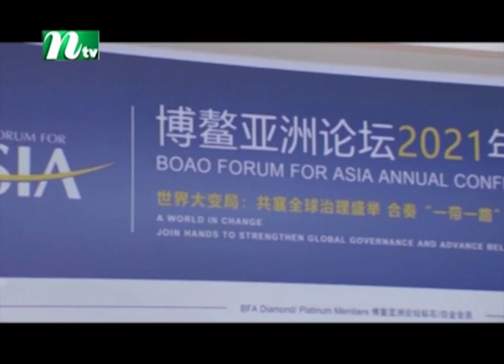বিশ্বের সবার জন্য টিকা নিশ্চিতের আহ্বান প্রধানমন্ত্রীর